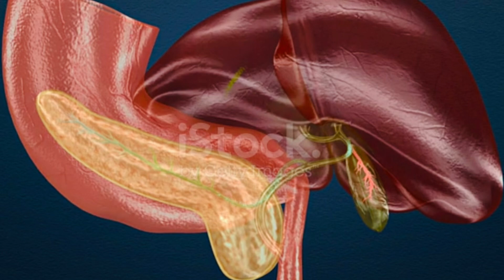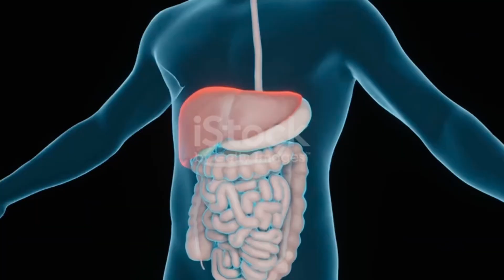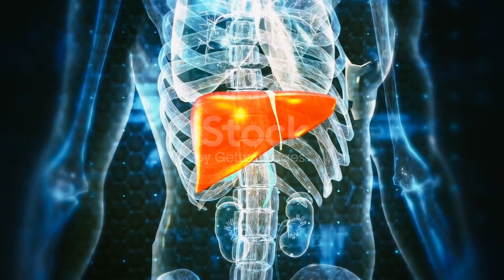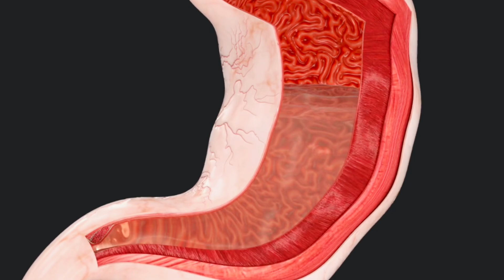Dr. Umar | FATTY LIVER TREATMENT | فیٹی لیور کا علاج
In this video i have described all the details regarding fatty liver , its causes , symptoms and Treatement. Do share if you like the video .